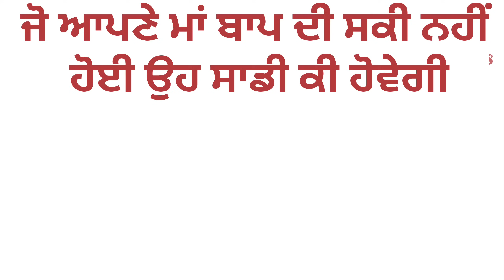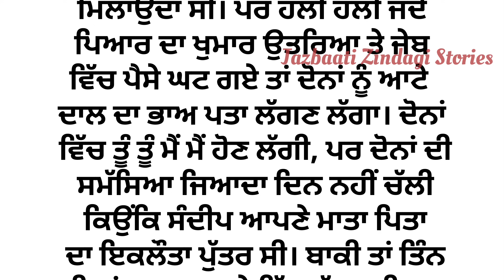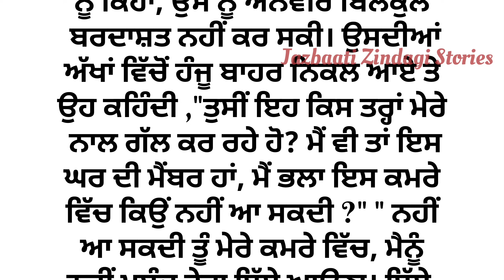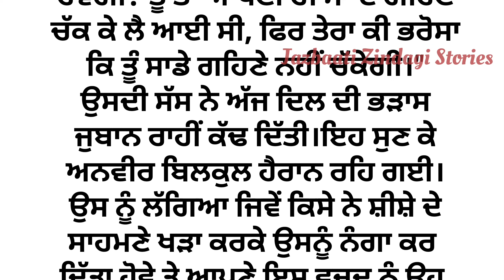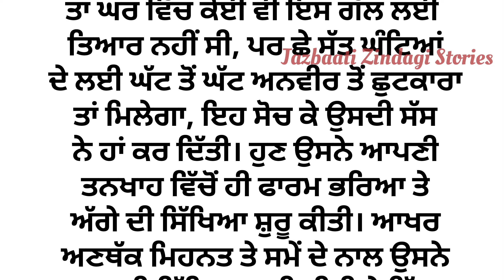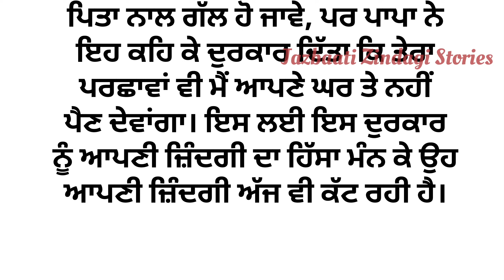Punjabi Lessonable Story | Moral | True | Emotional | Sad | Viral | Punjabi Stories | ਪੰਜਾਬੀ ਕਹਾਣੀਆਂ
lessonable story
family story
social story
trending punjabi story
punjabi storytelling
New punjabi stories
sadabahar kahaniyan
ਪੰਜਾਬੀ ਕਹਾਣੀਆਂ
punjabi kahani
punjabi kahaniyan
online punjabi stories
storyteller
bedtime stories
viral story